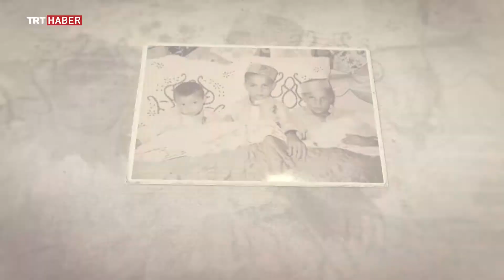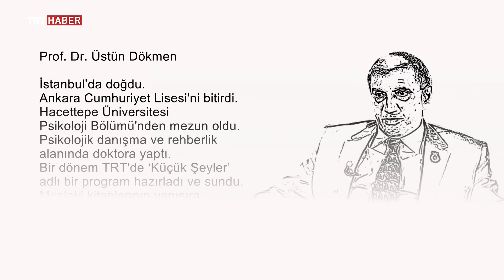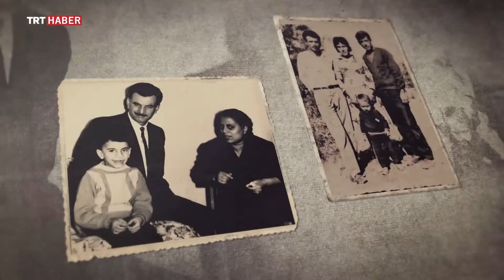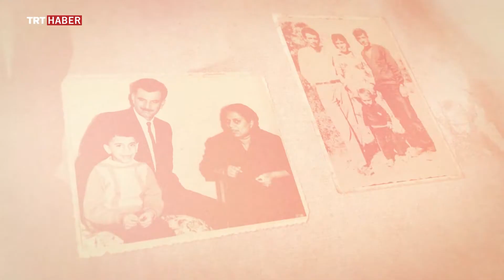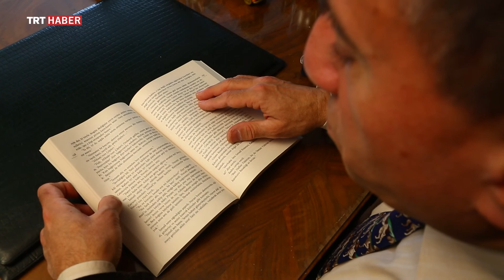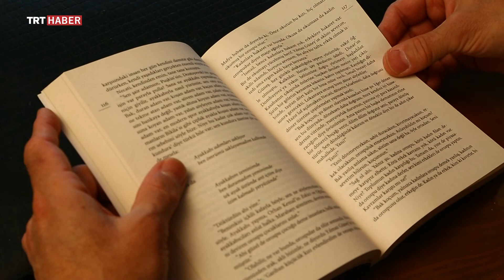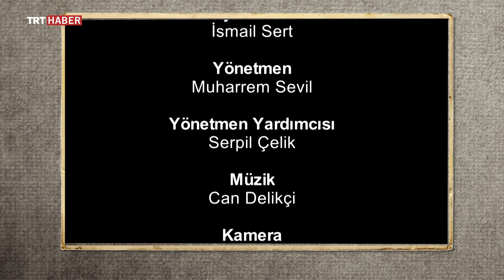Benim Annem Benim Babam Bölüm 7 - Üstün Dökmen